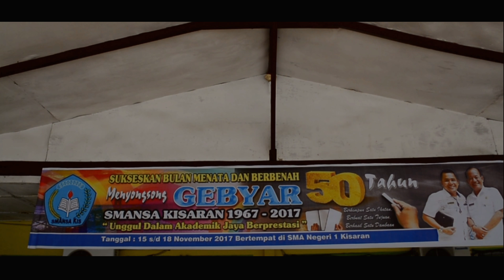Teaser Ulang Tahun Emas SMAN 1 Kisaran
STMIK Royal dan AMIK Royal Kisaran merupakan salah satu pendukung dan sponsor dalam kegiatan Ulang Tahun Emas SMAN 1 Kisaran.

Kegiatan dikemas dengan nama Gebyar 50 tahun SMANSA Kisaran 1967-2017 bertajuk "Unggul Dalam Akademik Jaya Berprestasi", 15-18 November 2017, di SMA Negeri 1 Kisaran